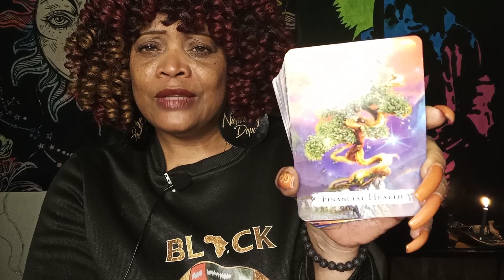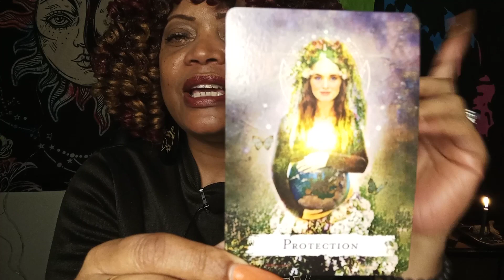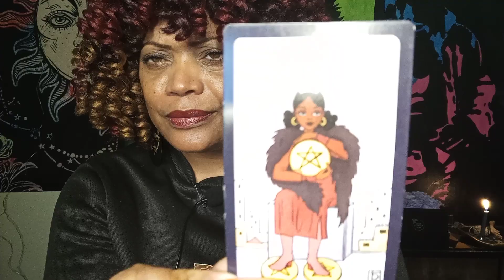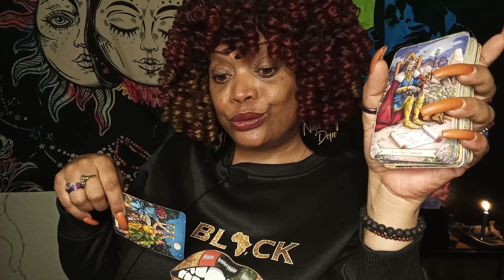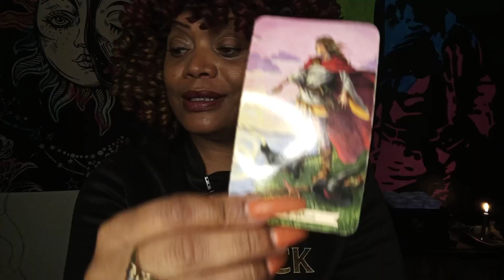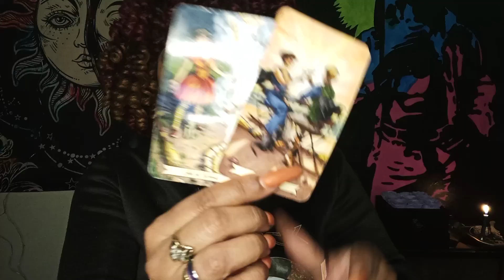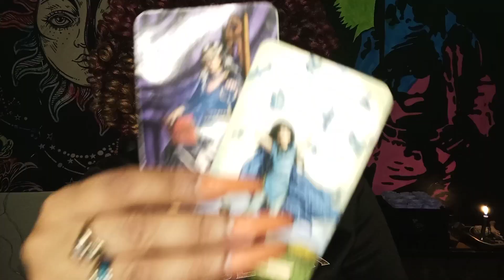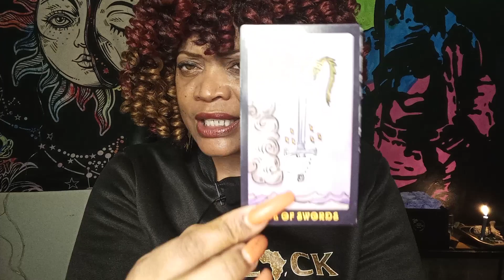SCORPIO LOVE.. YOU ENDED IT LIKE A BO$$💪... AND THIS JUST MAKES THEM WANT YOU EVEN MORE😍😍💞💍🏫🎁💰💵💵❤️❤️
SCORPIO LOVE READING... YOU ENDED A RELATIONSHIP WITH SOMEONE WHO WAS SELFISH. BUT NOW THEY ARE SCARED OF REALLY LOSING YOU